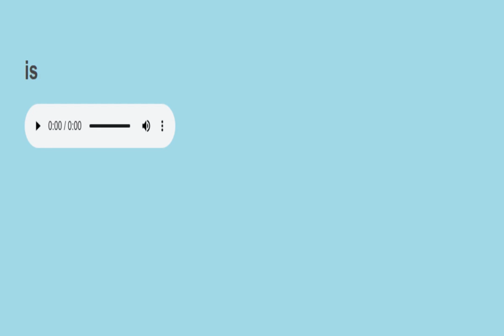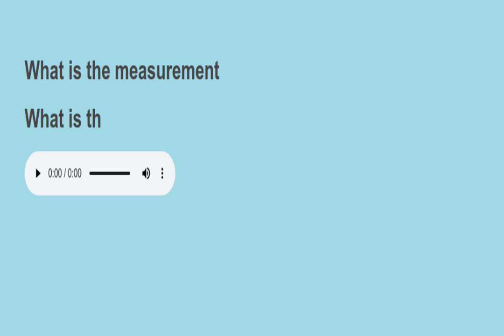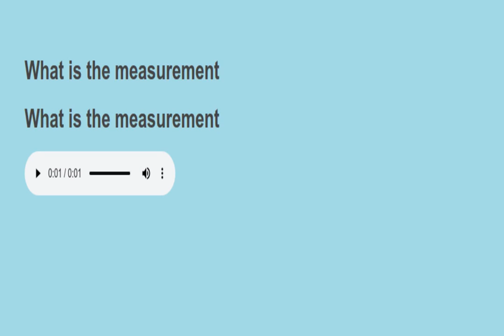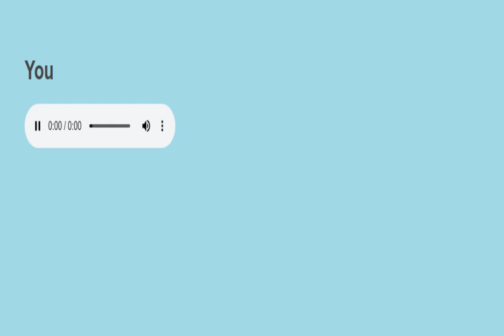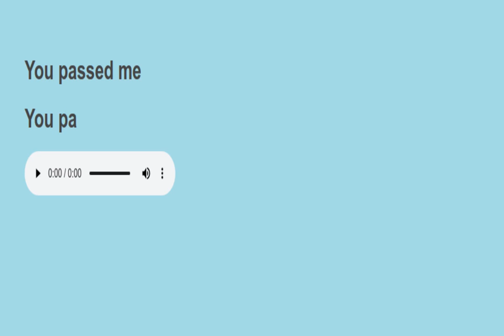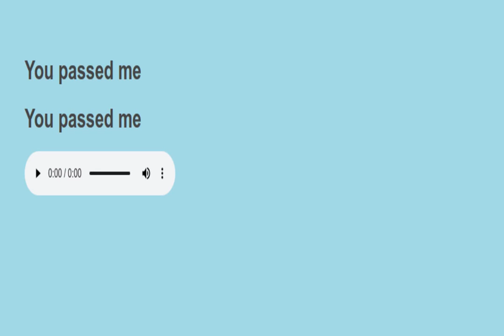Sight sentences reading practice 857